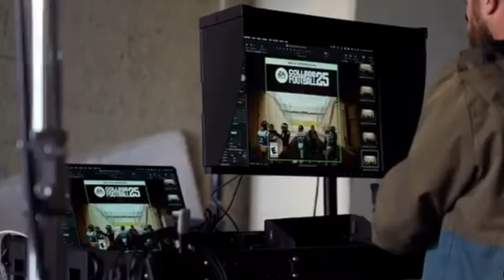😎CU Buffs: BTS - EA College Football 25 Cover😎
😎CU Buffs: Behind the Scenes - EA College Football 25 Cover😎

Colorado Footage of making the EA College Football 25 Cover.